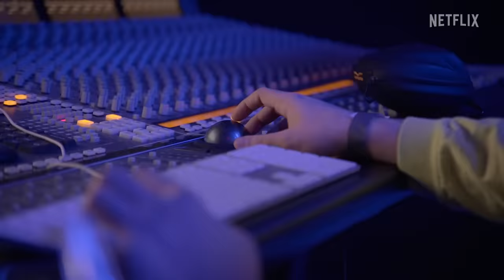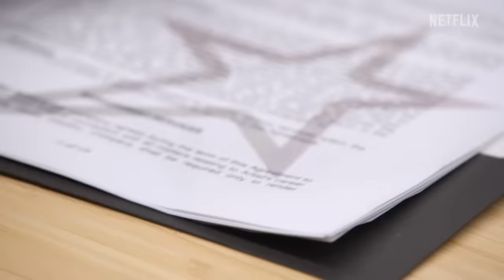La firma | Tráiler oficial | Netflix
En este reality, jóvenes artistas latinos deben impresionar a leyendas del mundo de la música como Yandel, Rauw Alejandro, Tainy, Nicki Nicole y Lex Borrero para firmar el contrato de su vida.